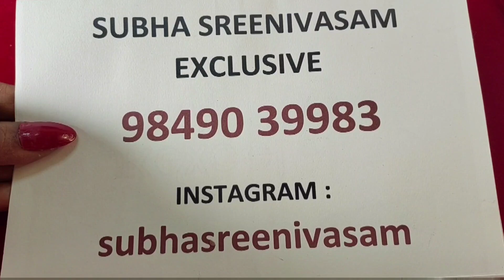Heavy black beads | Stone earrings | Multicolored Studs | #9849039983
Hello viewers,

This video contains beautiful collection of ladies fashion/imitaion jewellery at lowest prices.  We hope you people will like this collection.  Single pieces are also available for delivery all over India.

360-degree unboxing video is must for any damage or missing complaints.